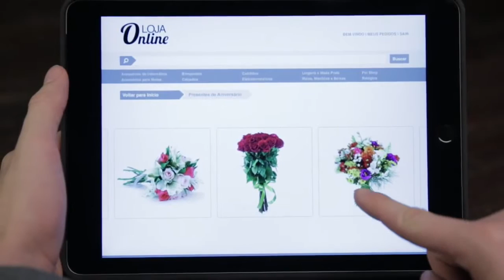MasterPass - O caminho mais curto para o que não tem preço - Elenco PHM